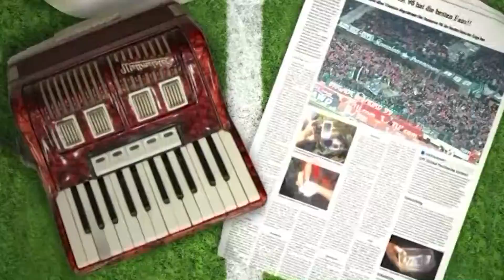Klub der Roten Dichter - 96 zum Mitreden - 15. Spieltag: Karlsruhe SC vs. Hannover 96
15. Spieltag: Karlsruhe SC vs. Hannover 96

 Redaktion: Mathias Wieland
 Kamera: Tim Lühmann, Felix Swoboda